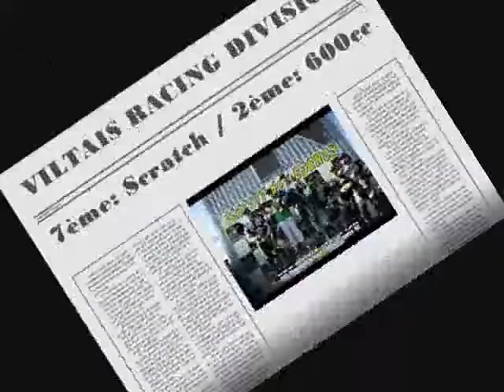Championnat de France d'Endurance Ledenon 08 Viltais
Championnat de France d'Endurance Ledenon 08 Viltais Racing Division #333
Team Manager: Yannick Lucot
Pilotes: Loic Bardet / Frédéric Besnard / Sylvain Lafarge / Bastien Luminet
Photos: Motors Events Europe/Esprit Racing

Crédit Mutuel
Axa assurances
Citroën Dubois Dallois
Soccram
Vichy Bureau
Opac Moulins Habitat
AMS Morette
Chauvin Depannage
Chaumette Duplex
Cypres Hygiene
Carrier Electricité
Roche
Millard
Sovadis
Le Sofilia
Le Chene Vert
Magpra
Lagnieu

SUPPORT TECHNIQUE:
Yamaha France
Metrakit
Lazer
Igol
Moto Plus Moulins
France Equipement
Totale Lagarde
Transport Bourrat

FINANCEMENT PUBLIC:
Europe-Programme Jeunesse
Etat-Ministere Jeunesse/sports et Ministere des transports
Region Auvergne
Conseil General de L'Allier
Communauté d'Agglomeration
Caisse d'Allocation Familiale de l'Allier